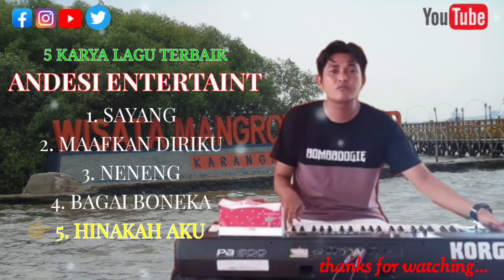5 LAGU TERBAIK KARYA ANDESI ENTERTAINT || musik 2020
semoga teman2 semua dapat terhibur..,
LIST TRACK:

1. SAYANG
2. MAAFKAN DIRIKU
3. NENENG
4. BAGAI BONEKA
5. HINAKAH AKU

dangdut koplo
dangdut lawas
dangdut klasik
dangdut karaoke
dangdut koplo terbaru 2020 full album mp3 download
dangdut adalah
dangdut berasal dari
dangdut cover
dangdut campursari mp3
dangdut cover full album
lagu dangdut c
dangdut duet terbaru
dangdut egois
lagu dangdut e
dangdut full album
dangdut full album 2020
dangdut full album mp3
dangdut full album 2020 mp3
lagu dangdut g
dangdut hits 2020
dangdut instrumen
dangdut is the music of my country lirik
dangdut jadul